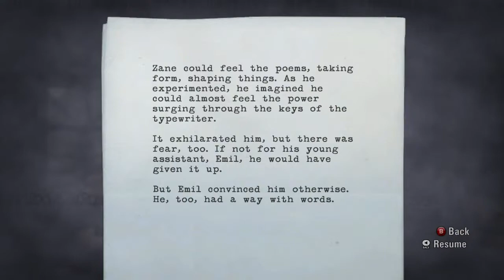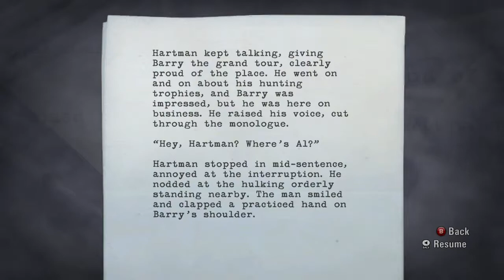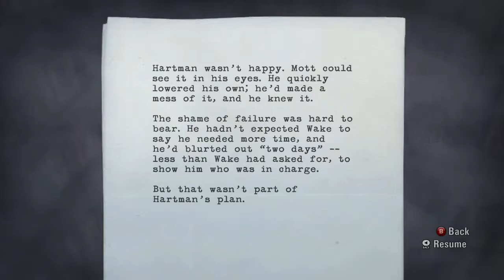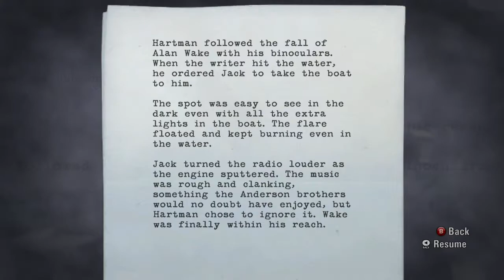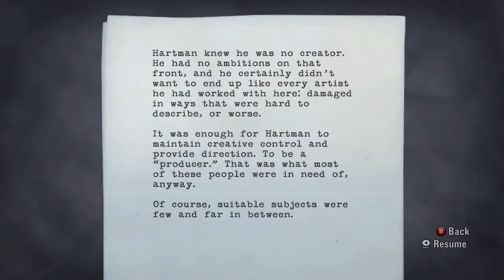Alan Wake Playthrough with Commentary Part 19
When the wife of best-selling writer Alan Wake disappears on their vacation, his search turns up pages from a thriller he doesn't even remember writing. A dark presence stalks the small town of Bright Falls  , pushing Wake to the brink of sanity in his fight to unravel the mystery and save the woman he loves.

Plus this game is supposed to be like David Lynch's hit TV Show Twin Peaks.

~Kuts~